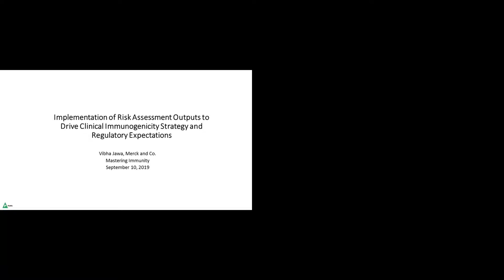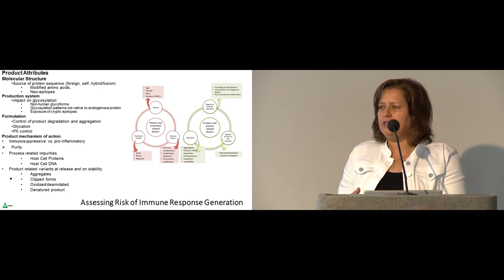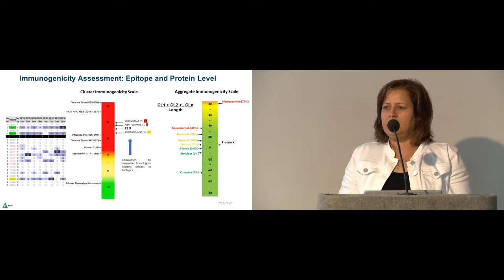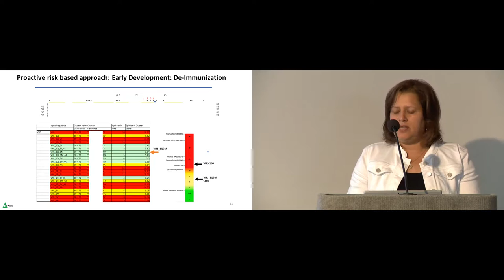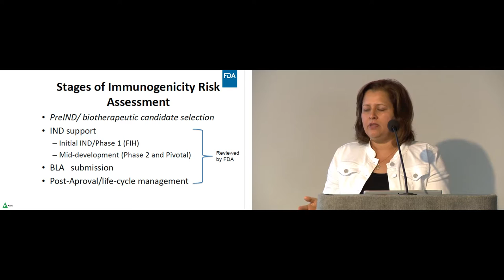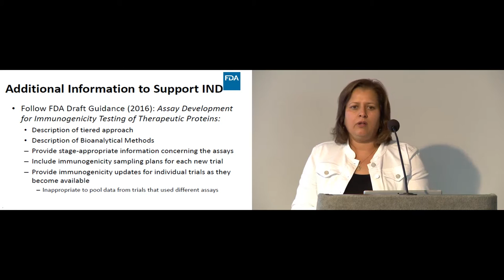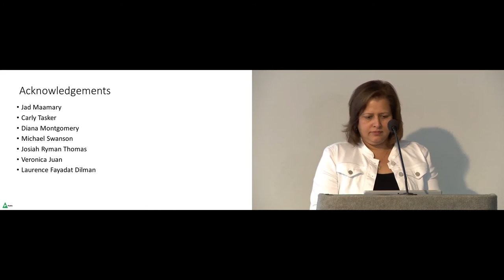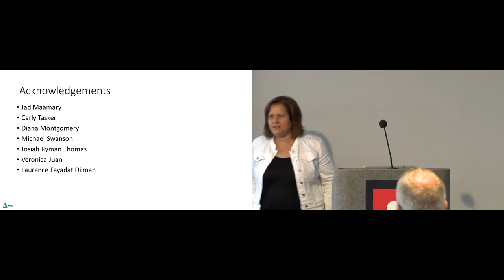Vibha Jawa: Risk assessments to drive clinical immunogenicity strategy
Vibha discusses a proactive risk based approach to assessing immunogenicity in early development.  She describes a suite of in silico risk assessment tools in combination with in vitro methods to evaluate immunogenicity or product attributes and how, when used in combination, those methods can reduce false positive identification.  The stages of when to implement and report the data from the risk assessment tools is described as well as the current challenges the FDA reviewers face when evaluating the data package.